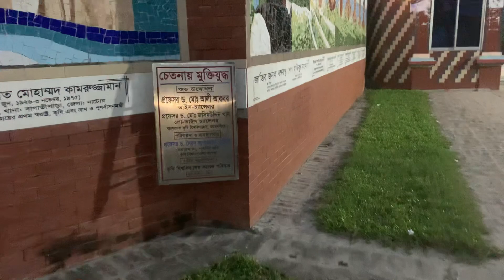কৃষি বিশ্ববিদ্যালয় কলেজের সৌন্দর্য দেখলে আপনিও মুগ্ধ হবেন।Agricultural University College.